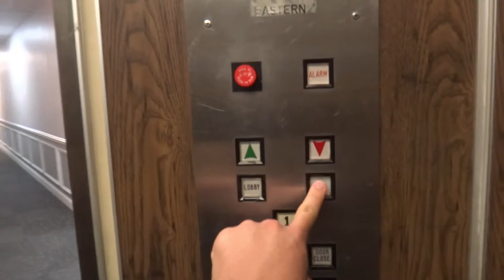Eastern Hydraulic Elevator - Delaware County Medical Center - Broomall, PA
Filmed 7/22/20

Installed 1970.